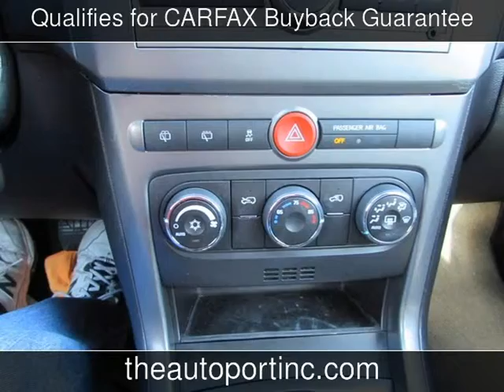2013 Chevrolet Captiva Sport Fleet LS Used Cars - Clearwater,Florida - 2014-12-09